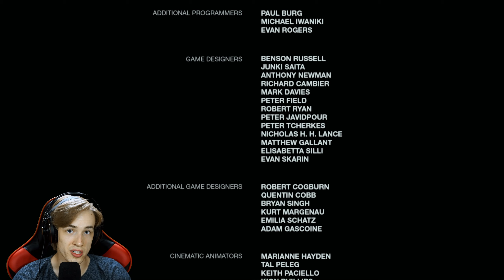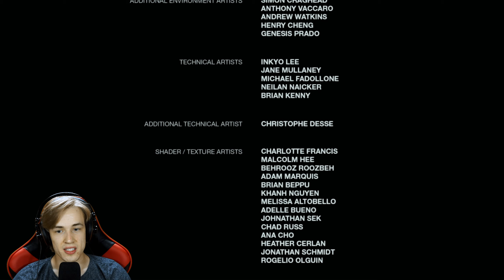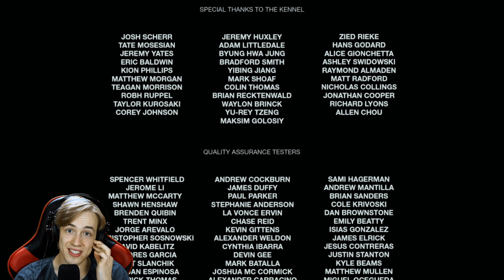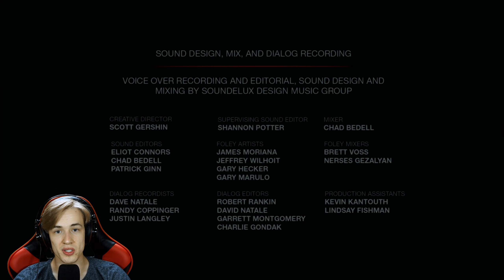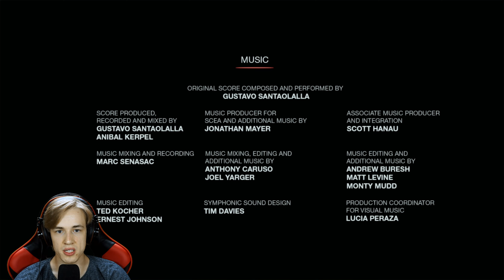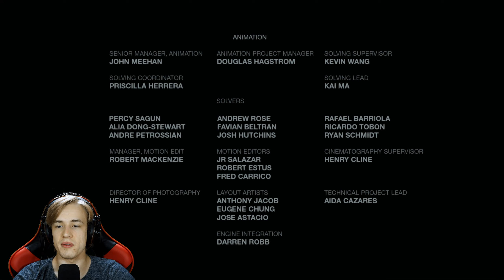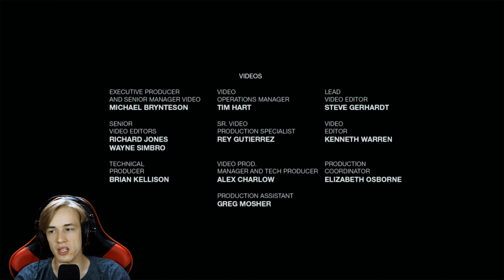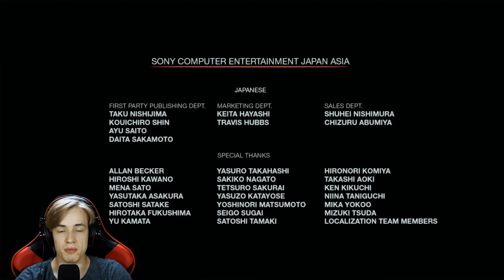The Last of Us Remastered #34 [GER] - Die letzte Hoffnung der Menschheit [ENDE]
Let's Play: The Last of Us Remastered #34 - Die letzte Hoffnung der Menschheit [ENDE]
[Deutsch ▪ JonasZockt ▪ Facecam ▪ PS5 ▪ 1440p@60fps]
🔴 Livestreams auch auf diesem Kanal!

🎮Infos zum Spiel:
Als zum Ende der PS3 Zeit im Juni 2013 Naughty Dog's The Last of Us erschienen ist, wurde es schnell zu einem der beliebtesten Spiele der Konsole. Kein Wunder also, das nur ein Jahr später, am 30. Juli 2014 eine überarbeitete Version für die PS4 erschienen ist. Mit enthalten diesmal auch der hochgelobte Story DLC Left Behind, welcher eine große Storylücke des Originals füllte.

Vor 20 Jahren ist die Menschheit von einer Pilzkrankheit überrascht worden, die zu einer lebensbedrohenden Pandemie wurde und die Zivilisation weitgehend zerstreute. Ein Teil lebt in Quarantäne Zonen, ein Teil lebt außerhalb der Militärzonen und andere formierten sich in einer Gruppe, die ihre eigenen Wege zur Rettung der Menschheit verfolgen. Die Fireflys.
In dieser Welt müssen Joel und Ellie sich gemeinsam durch die Zombies und Menschen schlagen. Vor allem müssen sie aber lernen, miteinander klar zu kommen und auf einander zu vertrauen.
🎮Knallharte Fakten:
▪ TITEL: The Last of Us Remastered
▪ ENTWICKLER: Naughty Dog
▪ PUBLISHER: Sony Computer Entertainment
▪ SYSTEM: PS4
▪ RELEASE: 30. Juli 2014 (PS4)